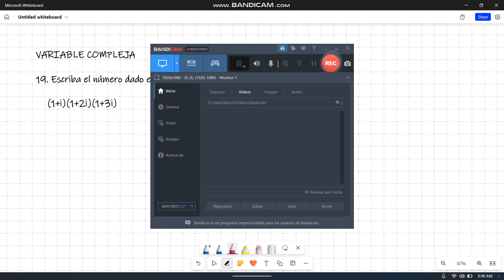19. Escriba el número dado en la forma x+iy; (1+i)(1+2i)(1+3i)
19. Escriba el número dado en la forma x+iy.

    (1+i)(1+2i)(1+3i)